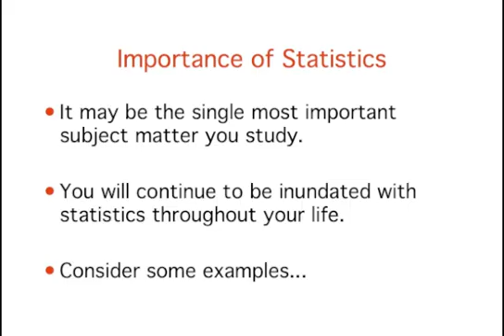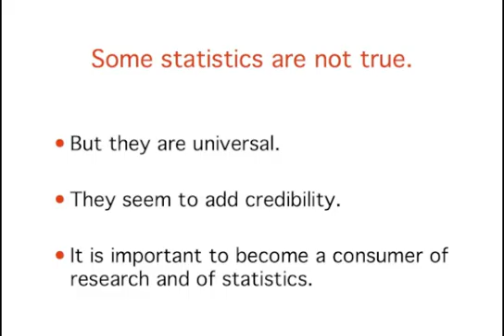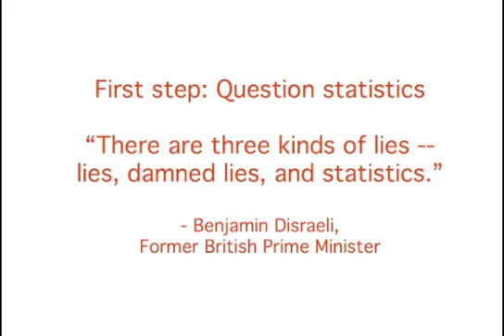Introduction to Statistics: Importance of Statistics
Why statistics are important and why you should be skeptical.